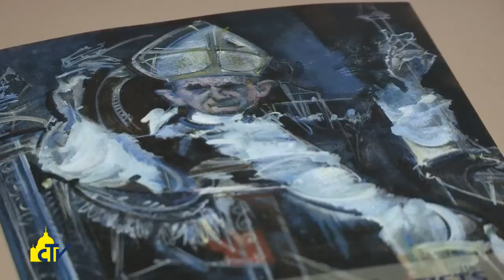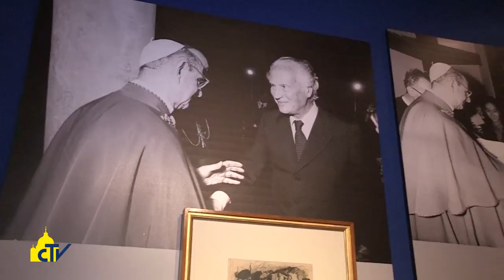Vatican Magazine "Paolo VI e gli artisti " 24-10-2014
In mostra in Piazza San Pietro una selezione di opere della Collezione d’arte contemporanea dei Musei Vaticani, voluta da Papa Montini e foto storiche del pontefice bresciano, che testimoniano la forza del legame tra arte e messaggio cristiano.